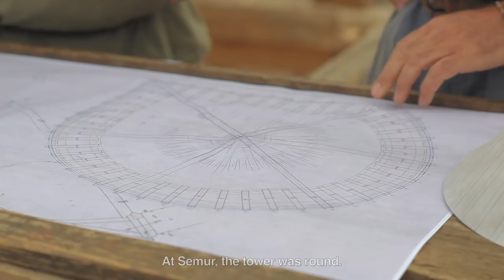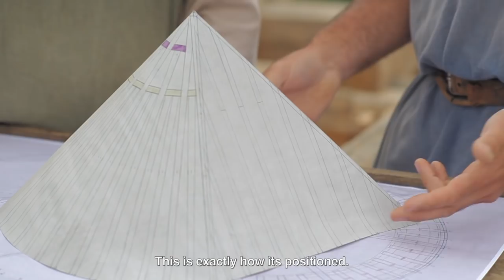La charpente en poivrière - avec sous-titres en anglais!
Nicolas Touchefeu, maître charpentier, présente la construction d'un ouvrage exceptionnel !